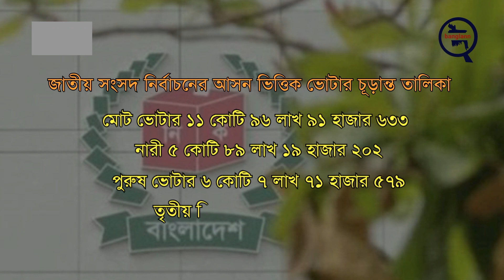নির্ধারিত সময়ের মধ্যে নির্বাচনের লক্ষ্যে, দ্রুতই তফসিল ঘোষণা হবে : সিইসি | Election News | BNN